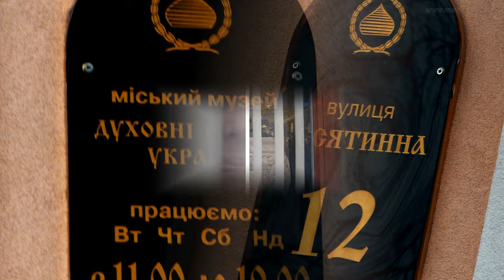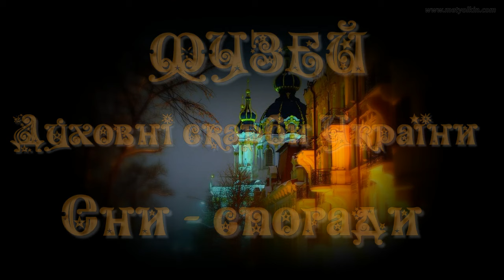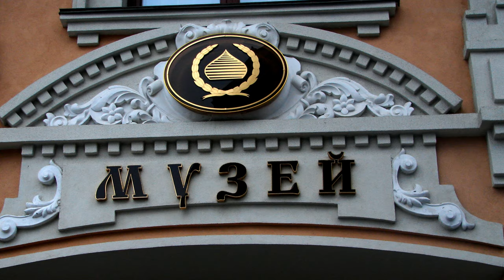Музей "Духовні скарби України" Сни- спогади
Зачарований музей "Духовні скарби України" згадує у своїх снах персональну  виставку художника  Владислава Мєтьолкіна. Друзі художника та магія картин оживають в порожньому залі. Але закінчується ніч і з отаннім боєм годинника зникає все. Музей прокидається і починається звичайний  ранок музею "Духовні скарби України". Приємних спогадів всім нашим друзям.